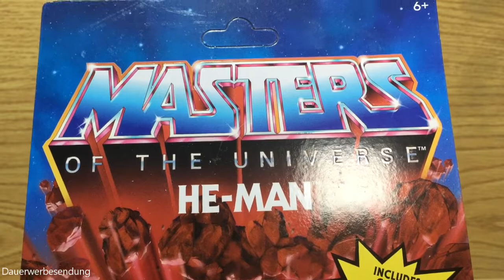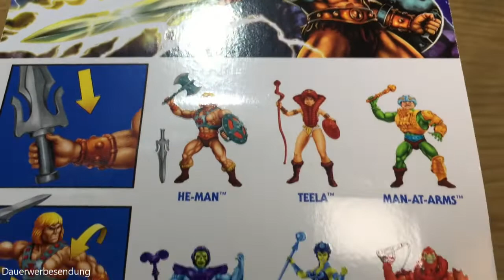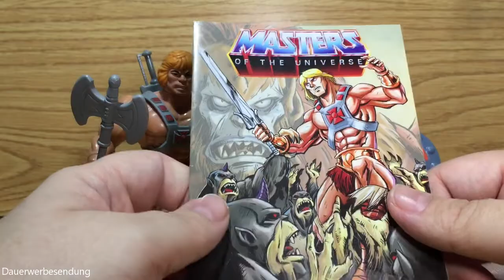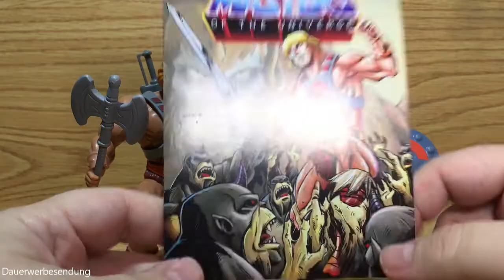He-Man™ Action Figur Review | Masters of the Universe Origins™ | Mattel® | German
In diesen Video nehmen wir He-Man™, den Stärksten der Starken aus der Masters of the Universe Origins™ Toyline von Mattel® unter die Lupe.